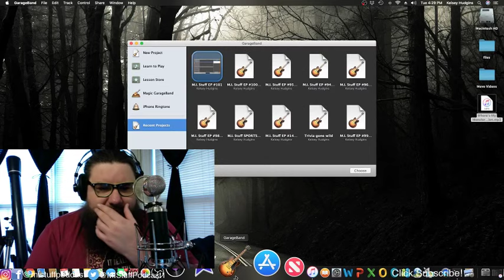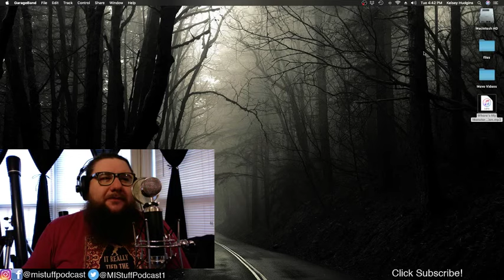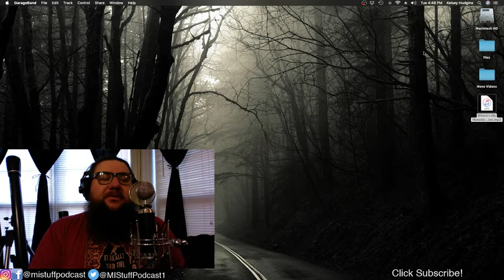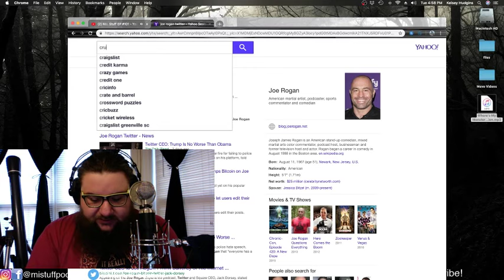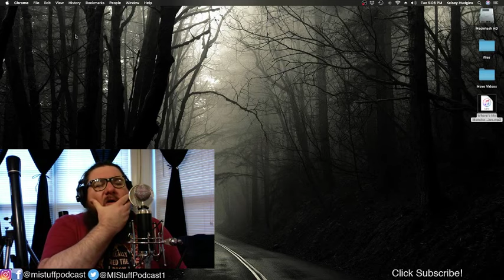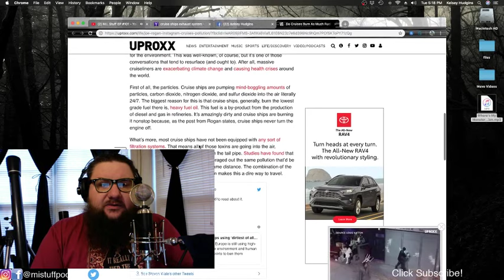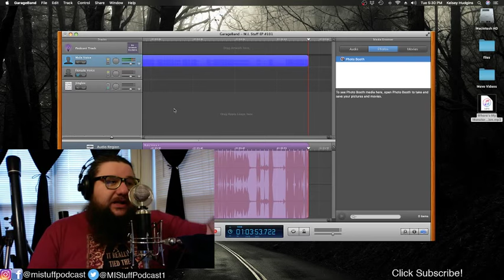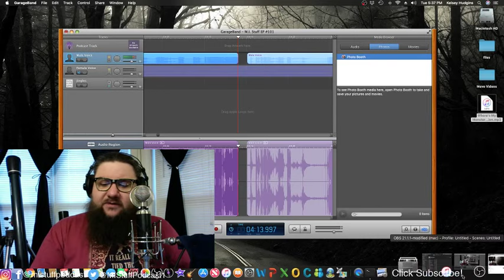M.I. Stuff EP #101 "The Cruise Ships Are Bad Talk"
Solo rambling today about cruises and how bad they are for the environment.  Watch for more details.